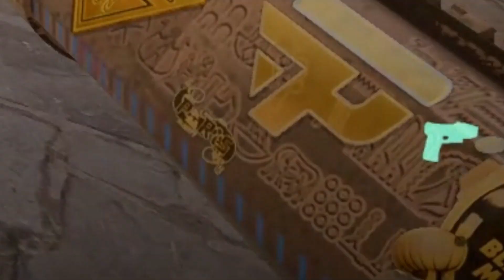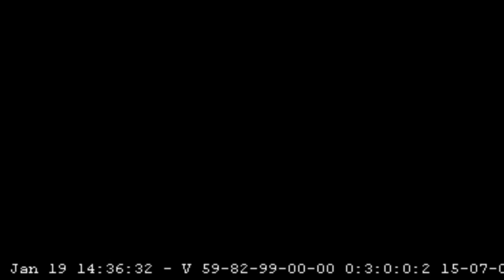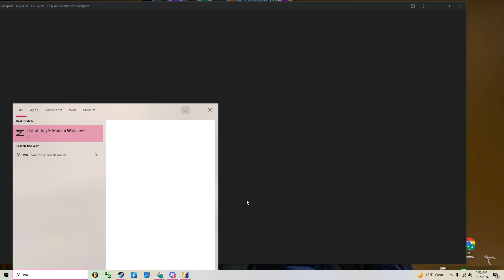the am i just a good bad teammate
after further thoughts 60th subscriber video will go hard with dope frags and stuff war duck and dopefart subscriber in da de_scription goes hard